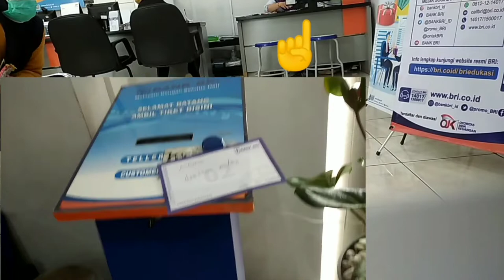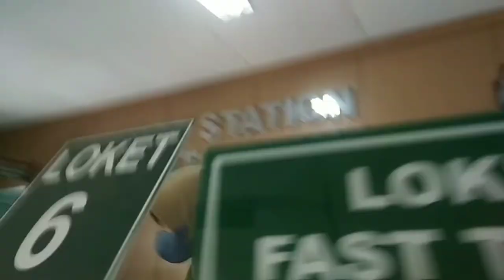Obrolan dengan terapis wicara RSUD Karanganyar, maasya Allah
Senin, 21 November 2022. Bangkit melakukan terapi keduanya dengan terapis wicara RSUD Karanganyar.

Alhamdulillah Allah mudahkan hari itu, dalam menerapikan Bangkit.

Juga bisa melakukan obrolan dengan terapis wicara mengenai kondisi Bangkit yang terlambat bicara.

Maasya Allah.

Doakan ya teman-teman, semoga anak kami, Bangkit Indonesia wanita, bisa segera bicara seperti anak pada umumny

Ini adalah ikhtiar kami sebagai orang tua yang dikaruniai buah hati yang mengalami keterlambatan bicara. Dengan bagaimanapun keadaan kami, kemampuan keuangan kami, kami mencoba membawa anak kami (Bangkit Indonesiawan) untuk menjalani terapi wicara dan okupasi di RSUD Karanganyar. Mohon doa nya ya teman-teman, semoga anak kami bisa segera bicara seperti yang lainnya.

Ikutin perjalanan kami dalam mengusahakan anak agar bisa bicara ya teman. Silahkan apabila ada ide ataupun saran untuk kebaikan anak kami, boleh dicantumkan di kolom komentar . Jazakumullah khoiron katsiroon